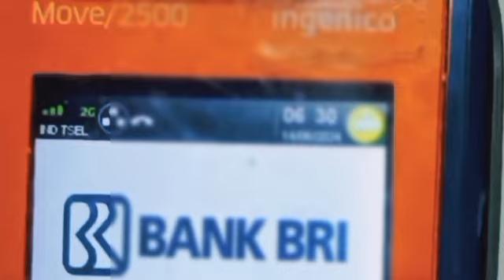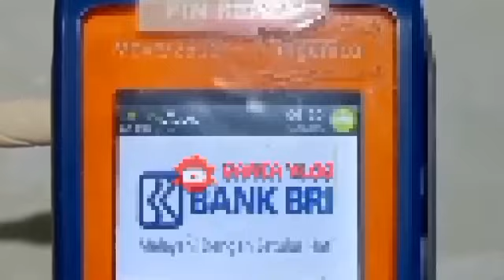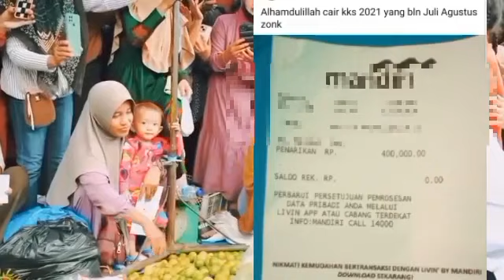PKH Hari ini, Cek Saldo PKH & BPNT september - oktober BLT Mitigasi 600.000? Ada Saldo Masuk Kks Kpm